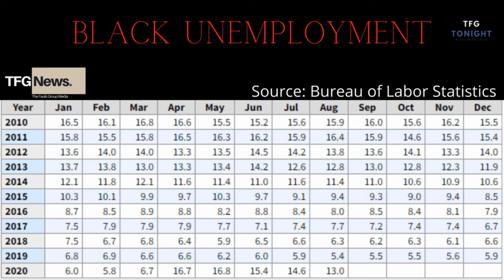Unemployment News Today | Will the Trend Affect the Election?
The Unemployment Numbers and the Jobs Numbers seem to be trending in the right direction. But what does that mean for November 3rd? If they continue to trend in the right way, will if affect the election and help Donald Trump?